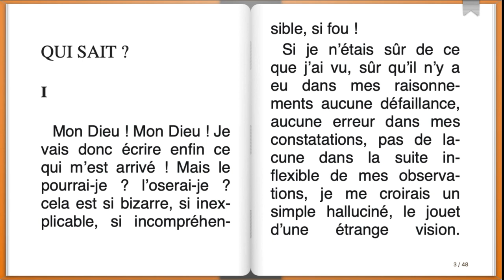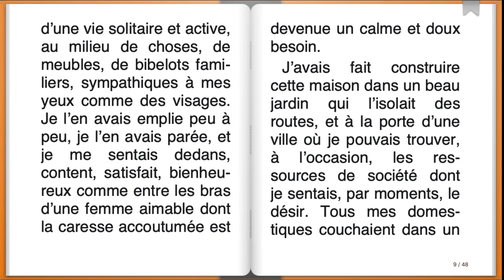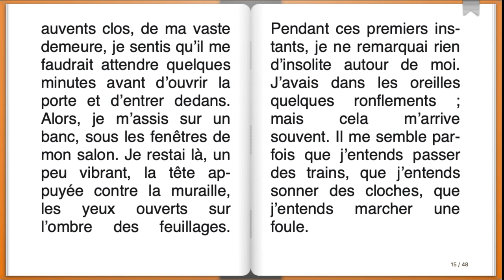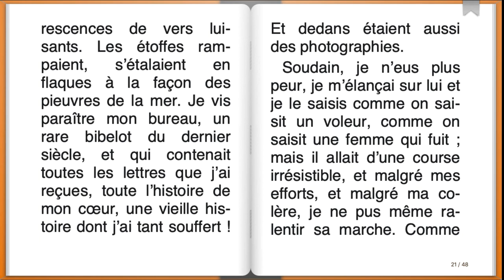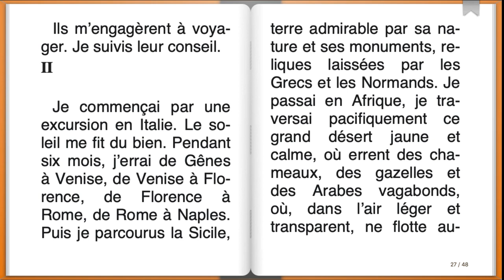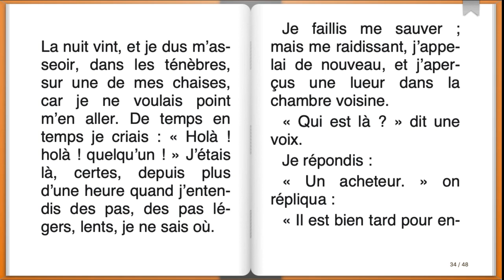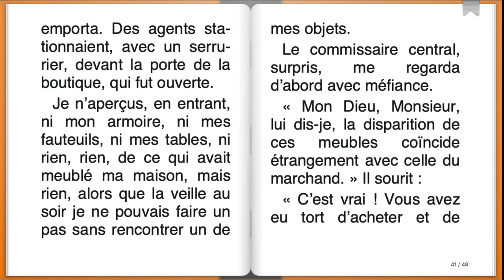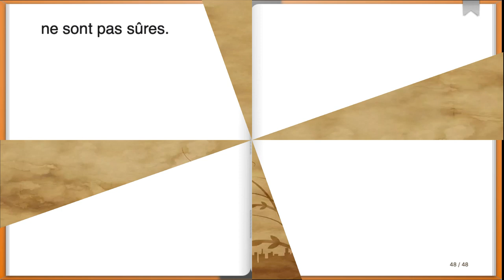Livre audio : Qui sait ? Guy de Maupassant